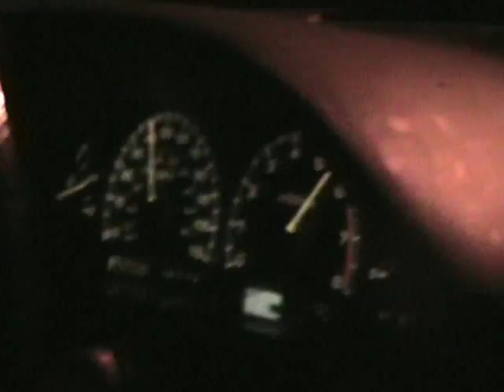240sx SOHC 0-60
1990 240sx, SOHC KA24E. Two runs. Free flowing exhaust.

I shifted at 5500RPMs and I know my takeoffs weren't that great. ;(